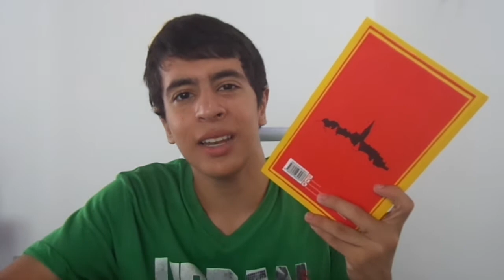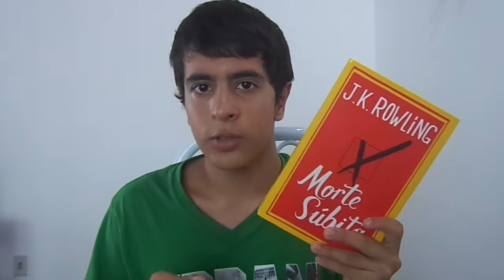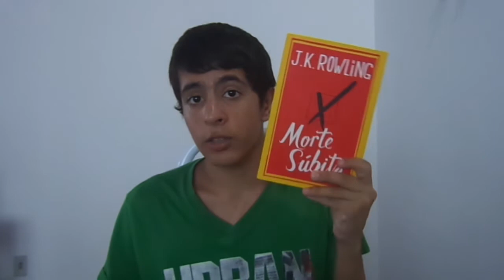MORTE SÚBITA - J.K ROWLING (COM SPOILER)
O Vídeo contém alguns spoilers.

▰Livro Indicado:
▱"Morte Súibta" - Editora Nova Fronteira